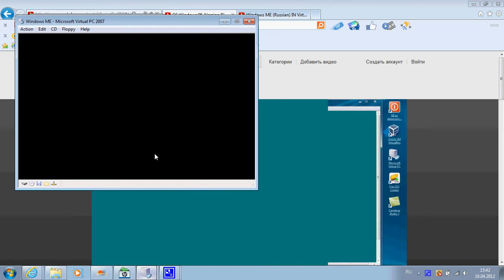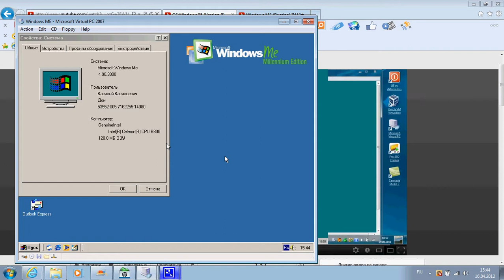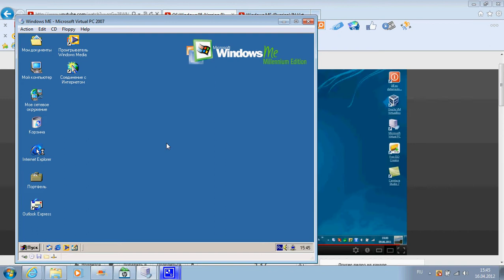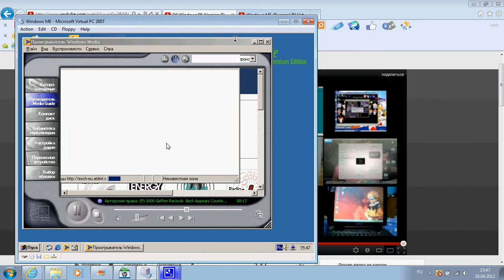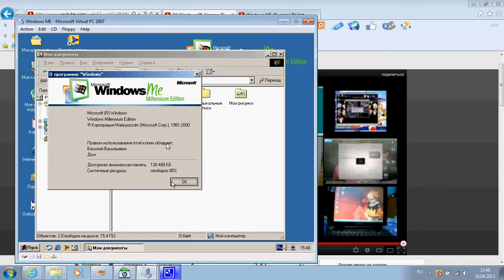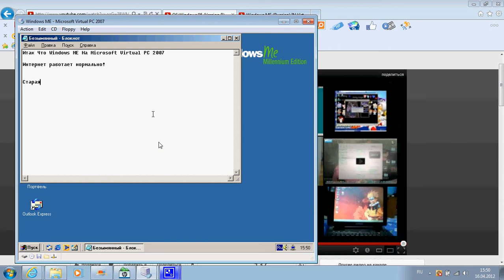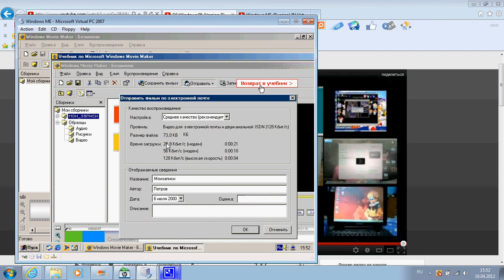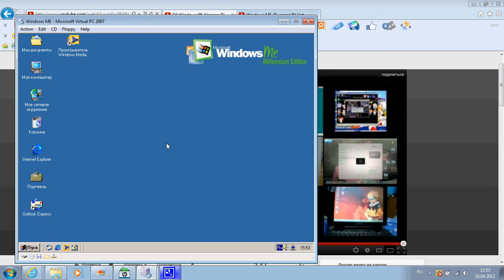Windows ME IN Virtual PC 2007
Ключ продукта:KBXCT-RKTJX-2XFWB-D6YW6-MPY7M